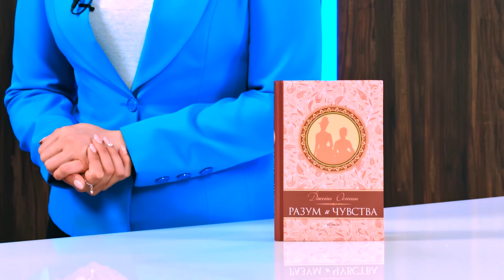Разум и чувства. Луксозно издание - Джейн Остин - store.bg